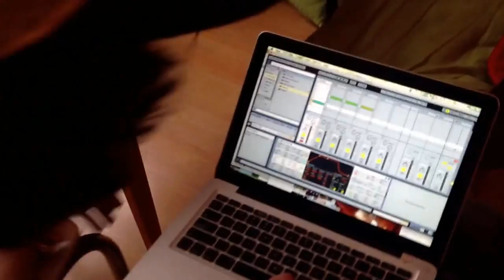fattest beat ever!! by g jones and mad zach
g jones is visiting me in Berlin and playing some shows, so naturally we be in the studio working on our album